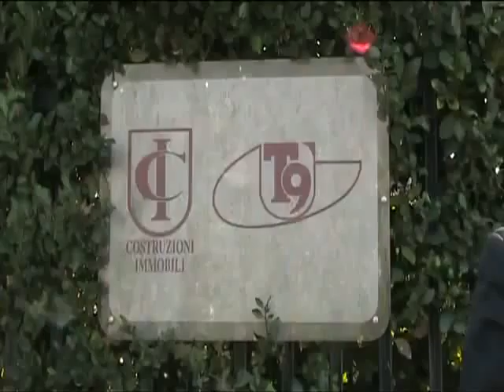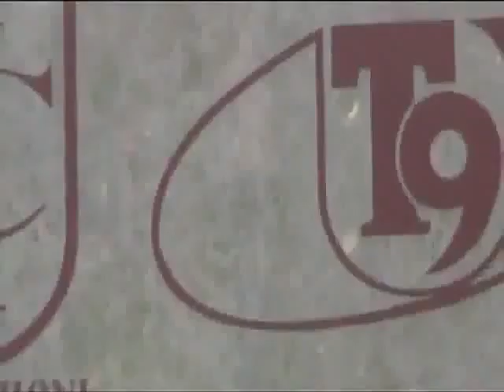Antonello De Pierro protesta incatenato davanti a T9 contro corruzione vigili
Il presidente dell'Italia dei Diritti: Prosegue la nostra crociata per un'amministrazione fondata sui principi dell'imparzialità e della trasparenza

Così Antonello De Pierro, presidente dellItalia dei Diritti, ha commentato il suo ultimo incatenamento, questa volta inscenato presso la sede dellemittente televisiva romana T9.